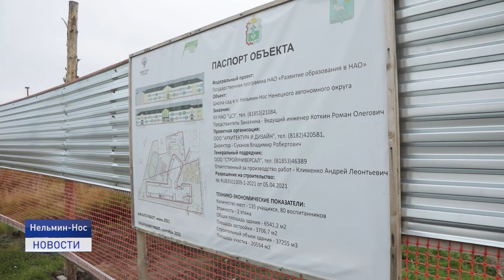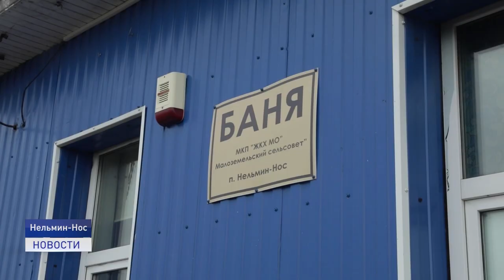РАБОЧАЯ ПОЕЗДКА В НЕЛЬМИН-НОС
Стройка идет! Губернатор Ненецкого автономного округа Юрий Бездудный проинспектировал ход работ по возведению детского сада в Нельмином-Носе. Столицу Малоземельского сельсовета глава региона посетил накануне.